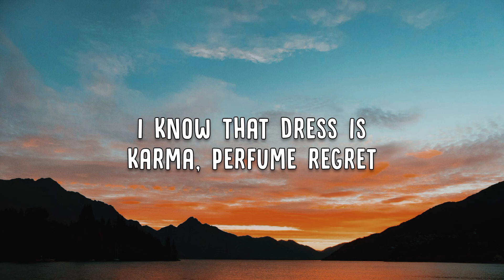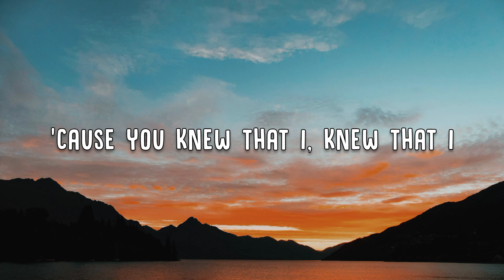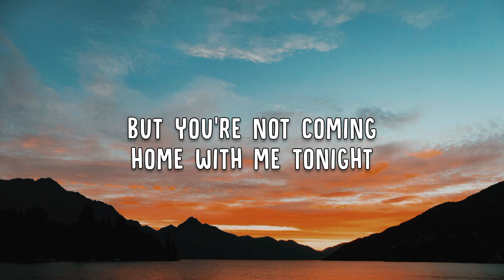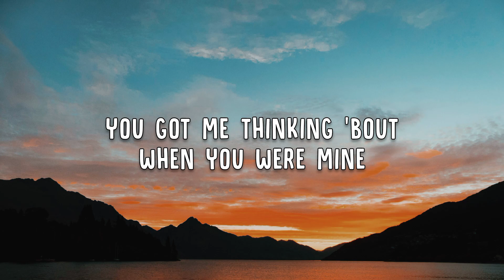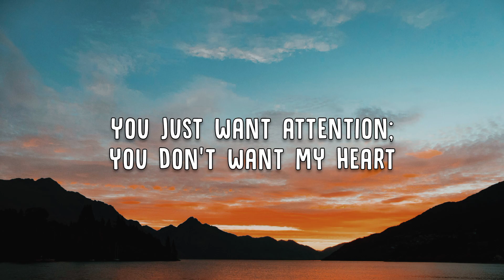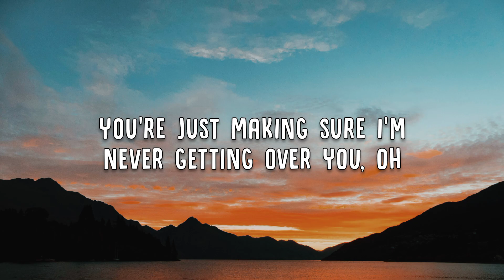Charlie Puth - Attention (Lyrics)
Lyrics 🎶

Whoa-oh, hmm

You've been running 'round, running 'round
Running 'round, throwing that dirt all on my name

You've been going 'round, going 'round
Going 'round every party in LA
Cause you knew that I, knew that I Knew that I'd be at one

And now I'm all upon you, what you expect?

You're just making sure I'm never getting over you, oh
'Cause you knew that I, knew that I
Knew that I'd call you up

Baby, now that we're, now that we're
Now that we're right here standing face to face
You already know, 'ready know
'Ready know that you won, oh

I know that dress is karma
Perfume regret Yeah

And now I'm all upon you
What you expect? Oh, baby

Yeah, you just want attention
You're just making sure I'm never getting over you, oh, you

What are you doing to me?
What are you doing, love?
What are you doing?

You're just making sure I'm never getting over you

What are you doing, to me? hey